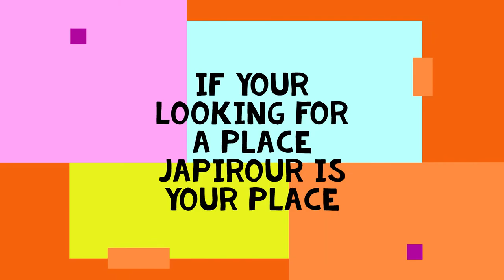JAPIRIUR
THIS IS A PLACE TO GO ON VACATION